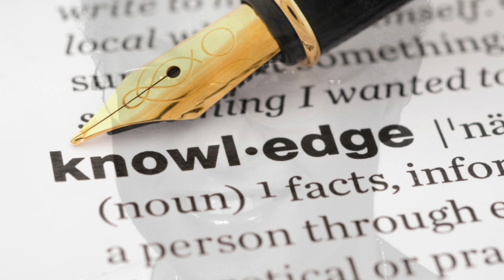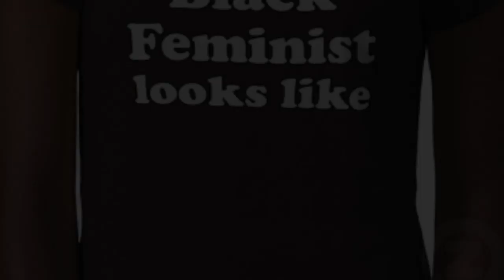Black Feminist Thought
This is a video that gives an input to the Black Feminist Thought by Patricia Hill Collins
Credits/ Sources:

Collins, Patricia Hill. Black Feminist Thought: Knowledge, Consciousness, and the
Politics of Empowerment (Boston: Unwin Hyman, 1990), pp. 221–238.

Nicoletta, Jenae. “Conceptualizing Knowledge in Black Feminist Though by Patricia Hill Collins. Stlawu.edu. 2011 Sept. 16. Web. 10 Nov. 2014.

References from class lectures
Images by Google Images
Audio by iTunes